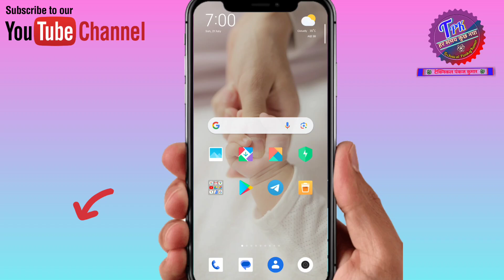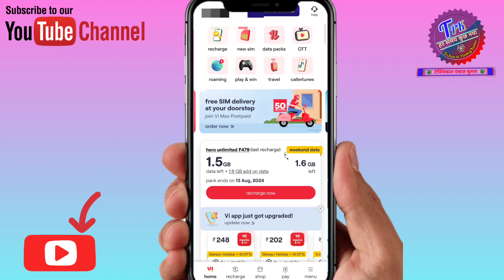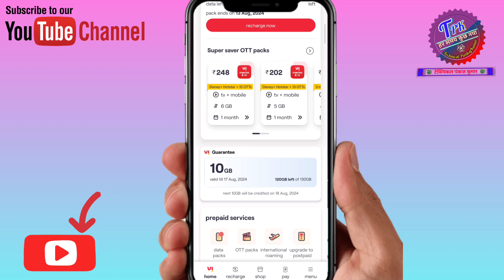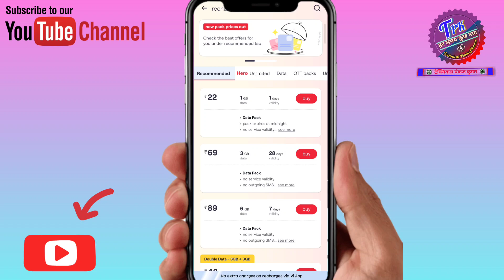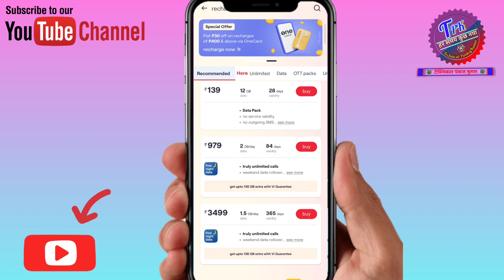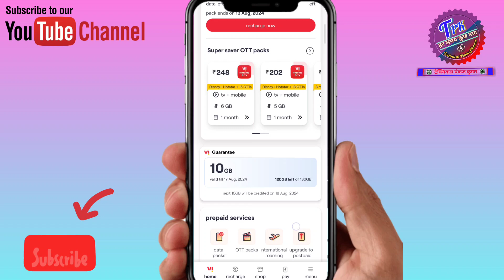1 साल तक फ्री internet | Free internet one year abhi activate karo | Free me internet chalaye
1 साल तक फ्री internet | Free internet one year abhi activate karo | Free me internet chalaye

hello dosto aaj ke is video me maine apko bataya hai ki kaise ham 1 year  le liye free me internet pa sakte hai. o bhi bilkul free me koi charge nahi dena hoga.

free internet on vi sim.
1 year free internet on Vi.
vi free internet one year.
vi me free internet kaise activate kare.
free 130 gb kaise paye.
kisko milega 1 saal ka free internet vi me.
vi latest offers free internet.

1 year free data on vi sim,
vi free data,
vi 130 gb data free,